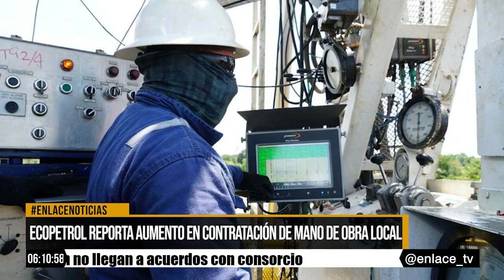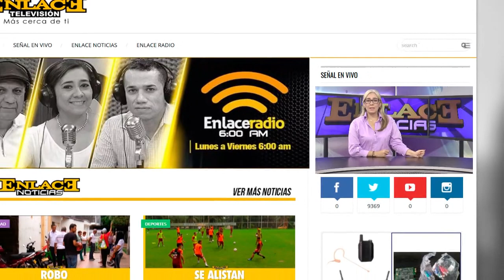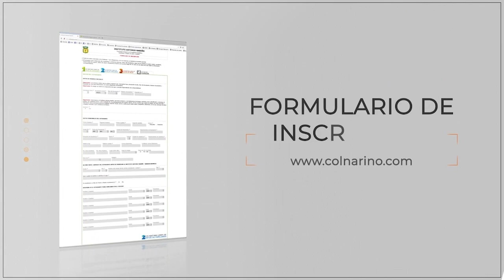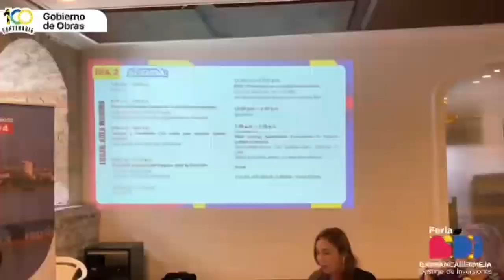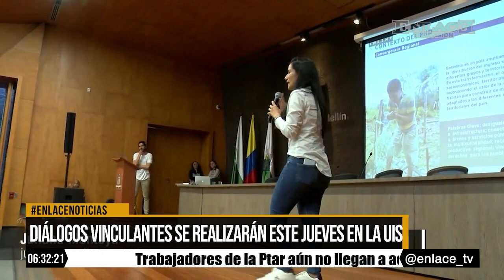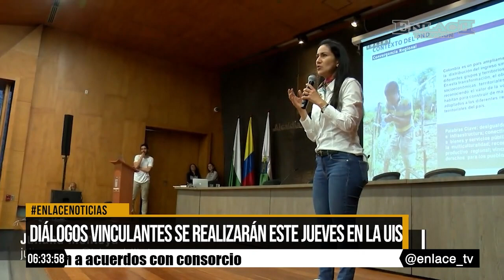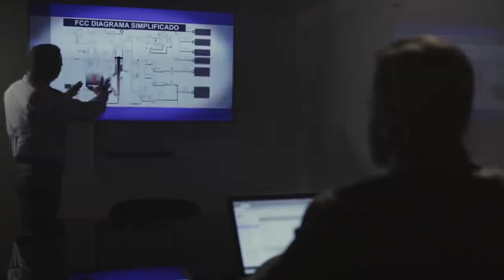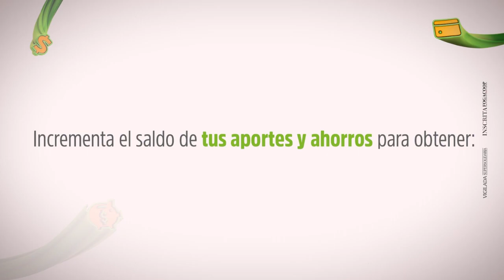Enlace Noticias Noche [01 de noviembre de 2022 ]